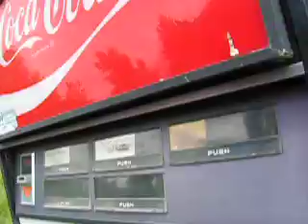Coke machine in the middle of nowhere. Crazy. Freds cousin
I was walking in the middle of nowhere and i found a pop machine. I tried so hard to open it but i freaked out!!